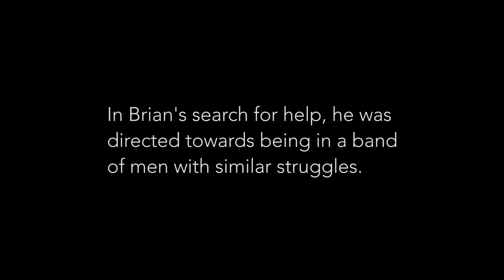52 Stories: Episode 5 - Brian Standage